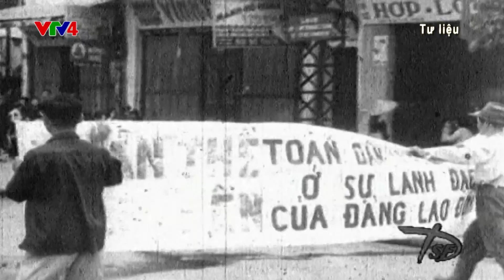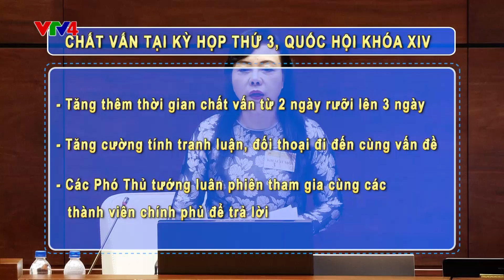Văn hóa chất vấn quốc hội